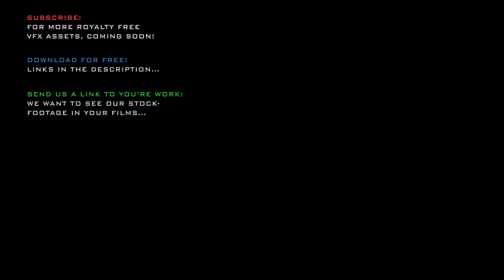Free VFX Heat Blast Elements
Download this free collection of realistic Heat Blast Elements to use in your films. If you want to learn Visual Effects, Adobe After Effects and Particle Animation in Tracpcode Particular... then this is the channel for you!

Trapcode Elements is a growing collection of more than 30 project files for creating realistic, Water, Earth, Fire and Air simulations, directly inside of After Effects!